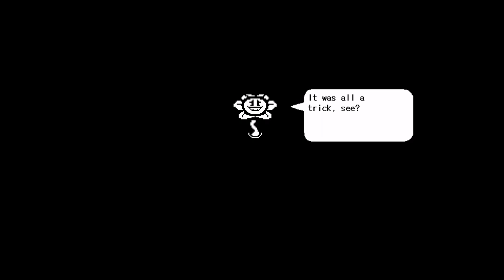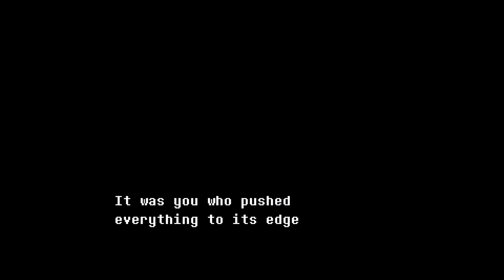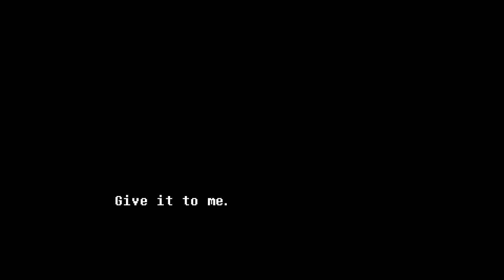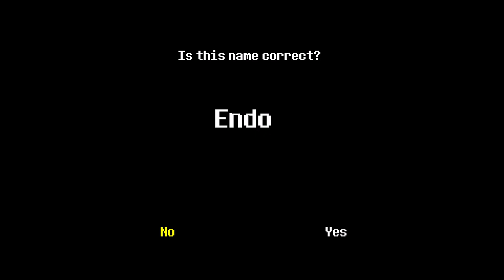The Outback Steakhouse Finale